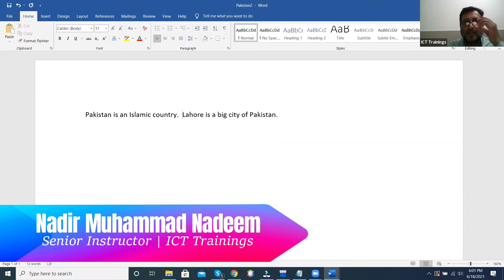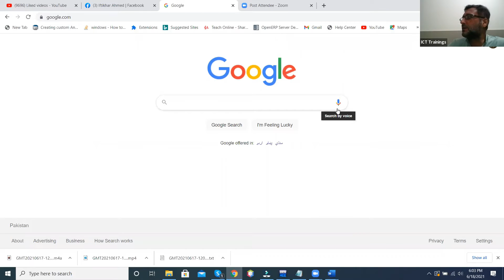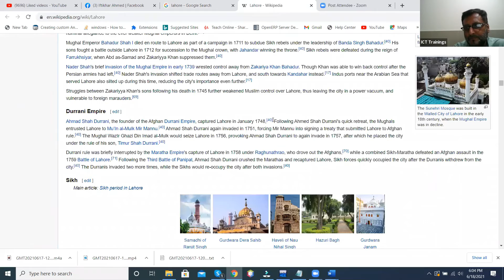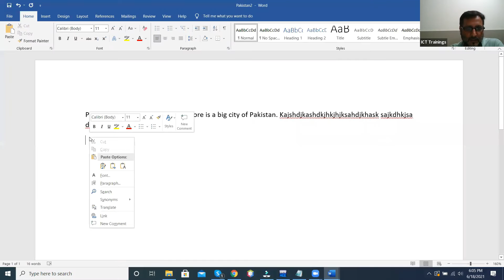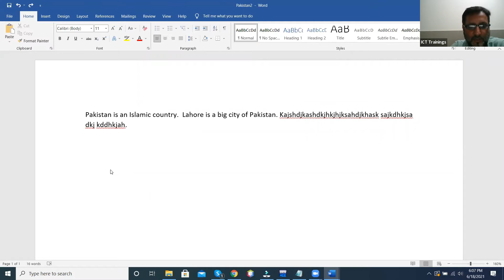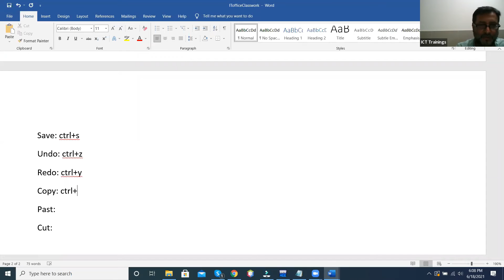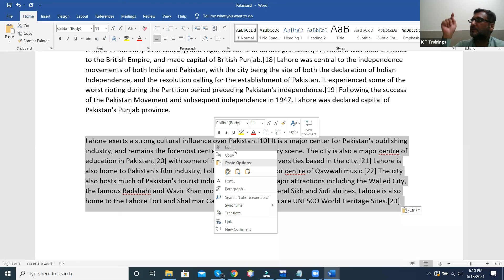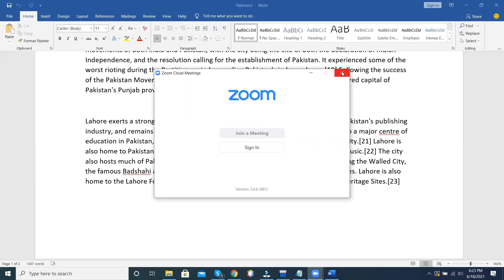Microsoft Word 2016 Copy Paste and Cut Paste (URDU/HINDI) | Instructor: Nadir Muhammad Nadeem| ICT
This Lecture will help you how to transfer data from one place to another?
How to select data from mouse or with shortcut key?
What is difference between Copy Paste and Cut Paste.